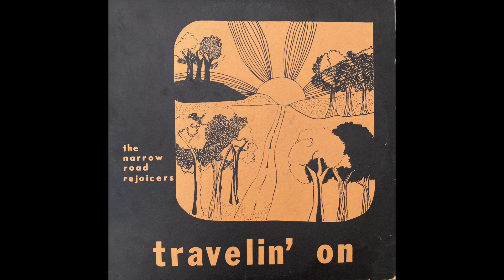Old Time Religion